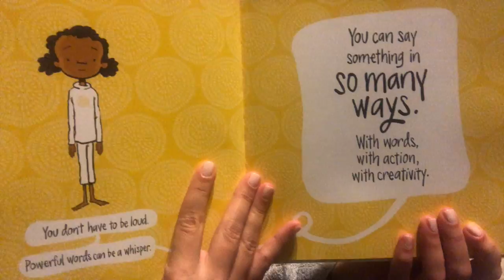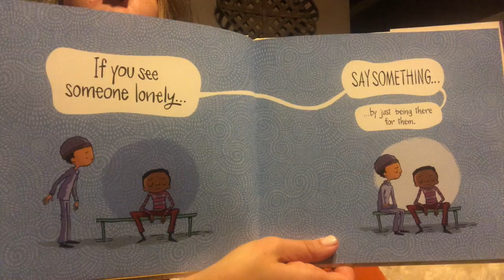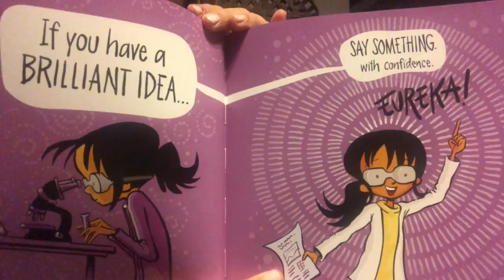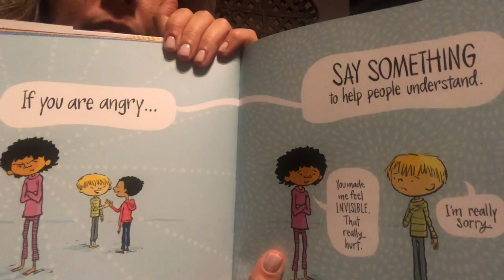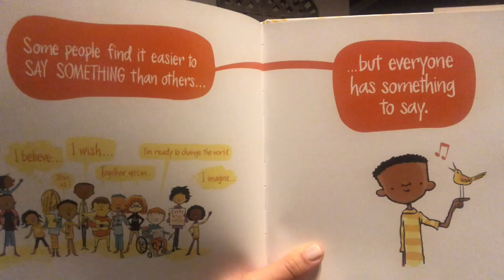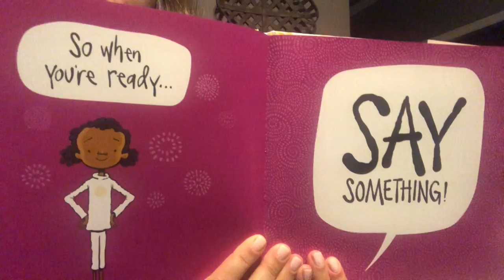Say Something (Listen Speak Act #4)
Listen:
"Say Something" by Peter H. Reynolds
Proverbs 15:1, Proverbs 16:24 and Colossians 4:6

Speak:
Why are words important?
What words make you feel happy? What words make you feel sad?
I wonder why God asks us to be careful with our words?
How have you used your words to be kind to someone?
Have you used your words to be brave?
I wonder what the most important words to say are?
How can we use our words to tell others about Jesus' love?

Act:
Practice using kind words to a family member. Parents may want to go first to give their child an example.

Use your words to encourage someone this week. You could call someone or write them a letter. Ideas of who to encourage: a friend from church who lives alone, your teacher, a neighbor, etc.